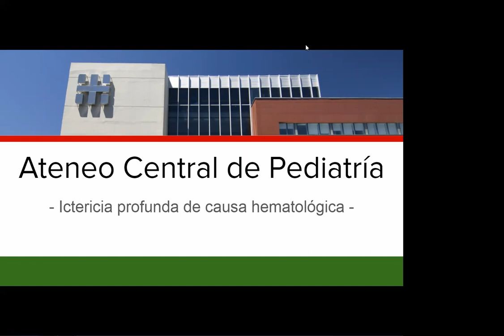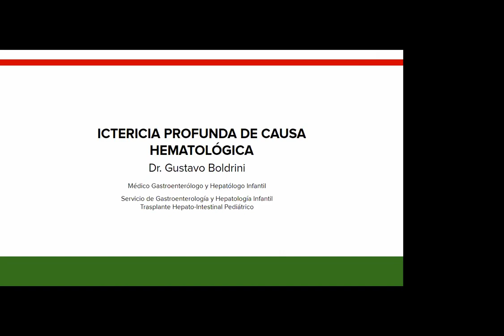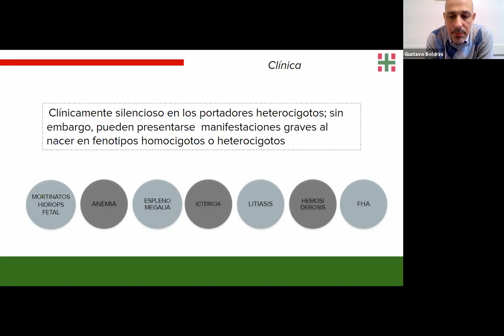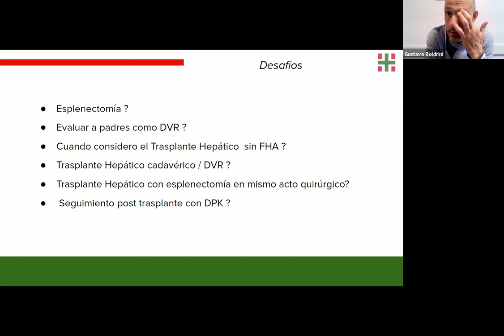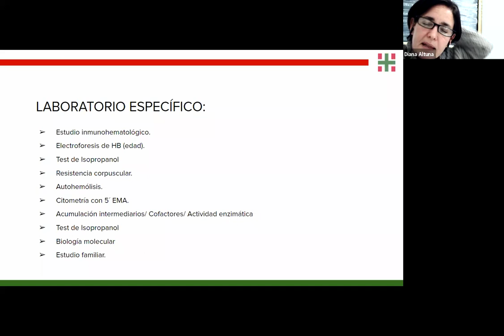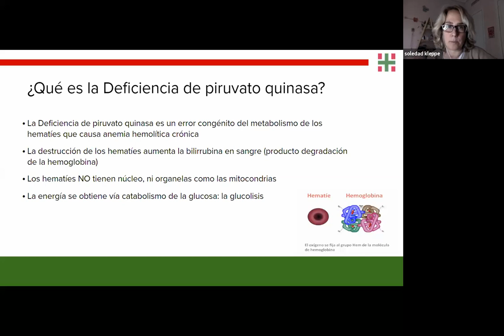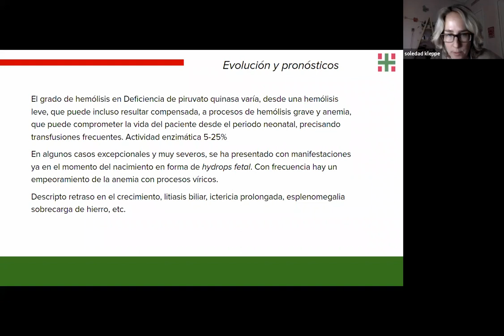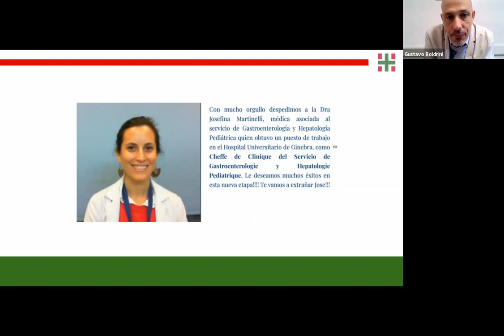Ictericia profunda de causa hematológica. Ateneo Central Departamento de Pediatría HIBA